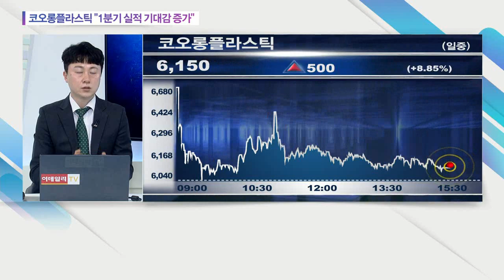코오롱플라스틱 "1분기 실적 기대감 증가"_오늘의 급등락 (20210317)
코오롱플라스틱 "1분기 실적 기대감 증가"